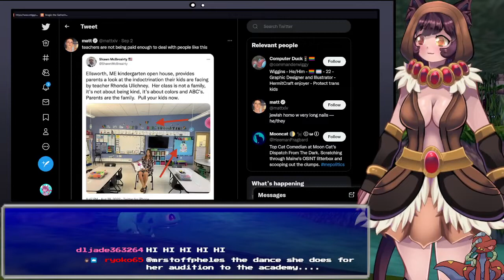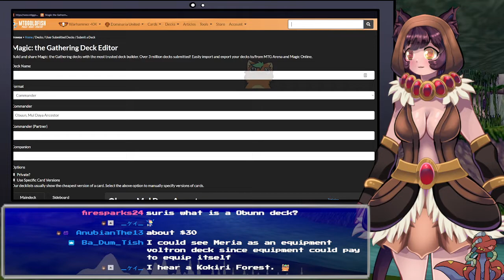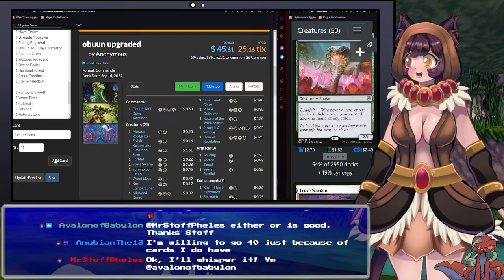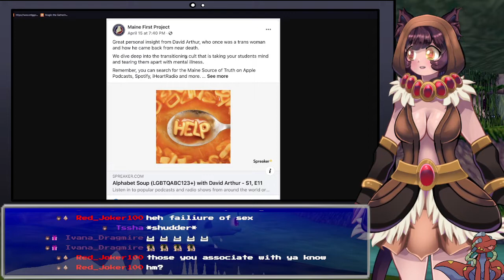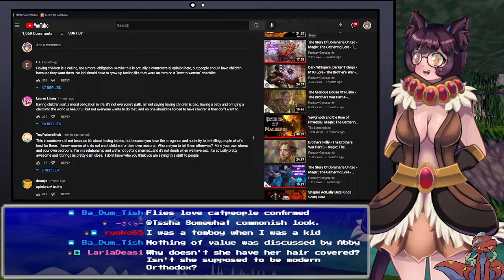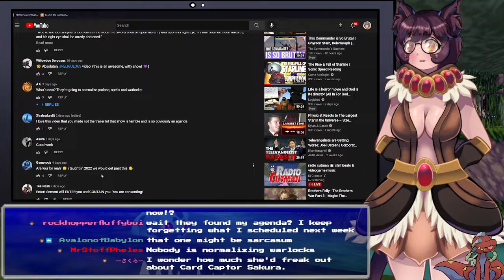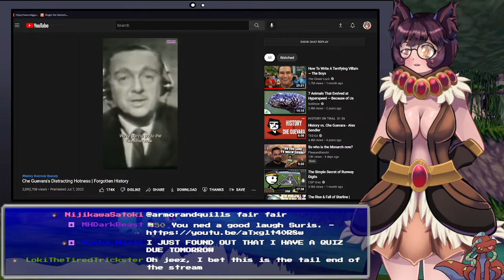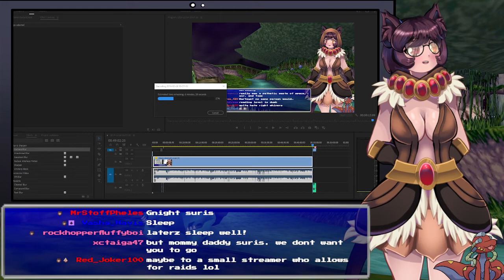BGR Says BOW To Your Husbands! Some of Those Who Work Forces... and, Ray C(_)mF*rt